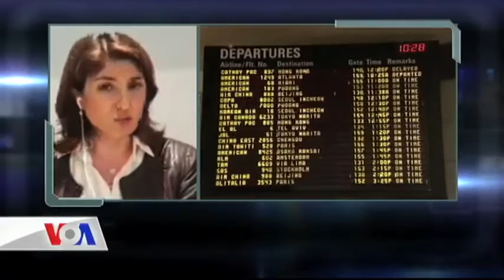Arzu Çakır Vizesiz Avrupa Sürecini Anlattı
Amerikanın Sesi Paris Muhabiri Arzu Çakır'ın izlenimleri